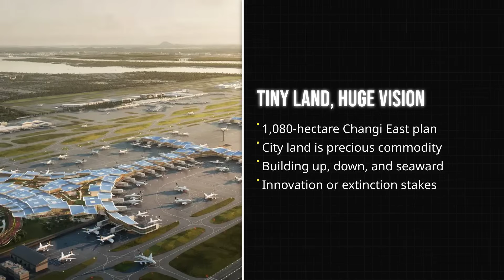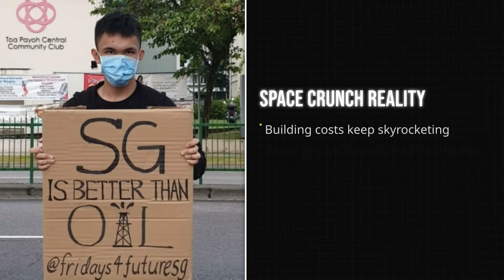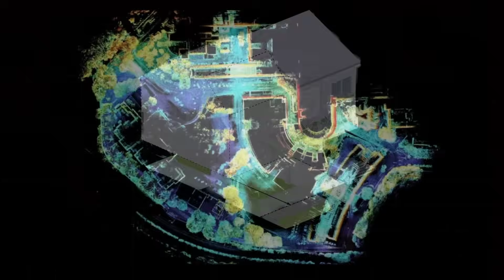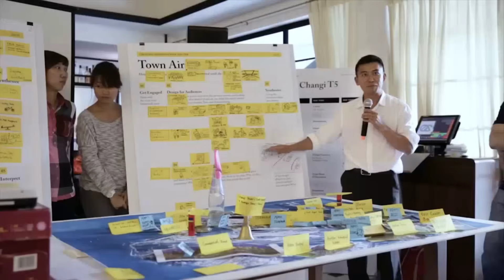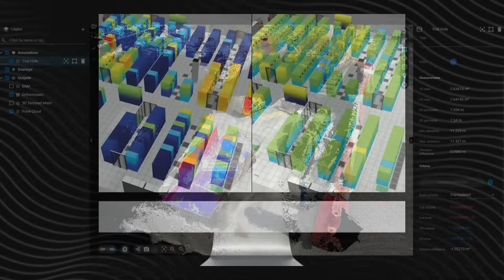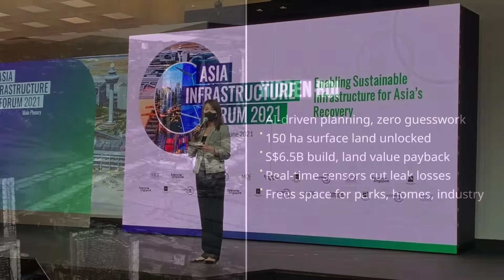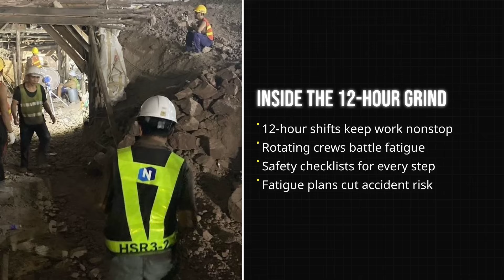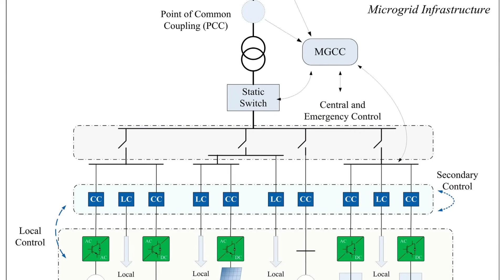Singapore Just Shocked The World With What They're Building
Singapore is constructing the world's largest airport terminal while building an entire underground city beneath one of the world's smallest countries. With just 709 square kilometers housing 5.7 million people, Singapore is proving that extreme space constraints drive revolutionary innovation. The $188 million underground development program includes a 200km Deep Tunnel Sewerage System 60 meters below ground, 18km of airport tunnels, and a doubling of the rail network by 2030 - all underground. Terminal 5's 1,080-hectare expansion will handle 140 million passengers annually using the world's most automated systems, while reformed property laws enable the government to build a comprehensive subterranean infrastructure network. This technical marvel shows how cities can grow down when they can't grow out.